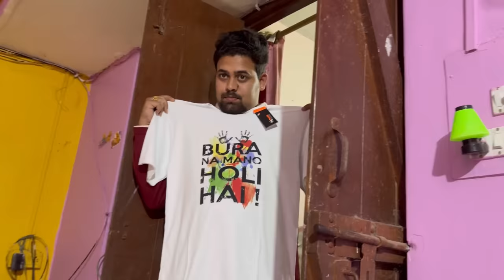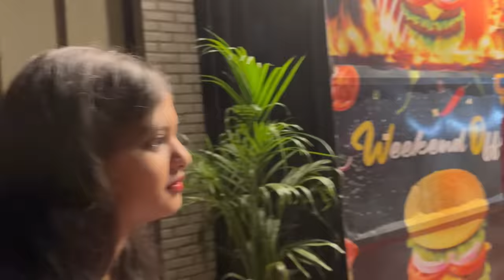BABY RA 21st DAY EKOITIA RE KAN KAN GIFT MILICHI ?😍|KAN ASICHI MAMU GHARU ?😌❤️|RAABHI |ODIA VLOGS